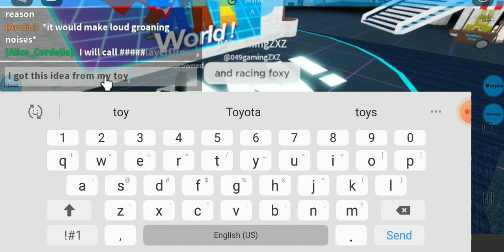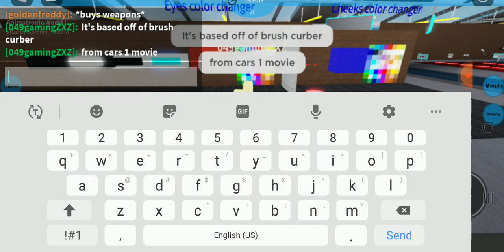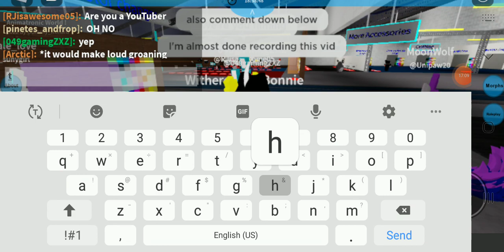Tutorial:How To Make Racing Freddy, Racing Bonnie & Racing Foxy.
In Tonight's Video, I'll Be Making:Racing Freddy, Racing Bonnie & Racing Foxy.

Note:Btw, The Designs Of These Morphs Are Based Off Of Piston Cup Racers From The Dinsey Cars Series.

Freddy's Design:Brush Cruber/Fiber Fuel
Bonnie's Design:Cal Weathers/Dinoco
Foxy's Design:Brian Sparks/Leak Less